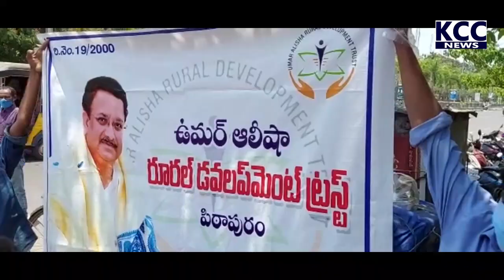UMAR ALISHA RURAL DEVELOPMENT TRUST KKD ||28-5-21 KCC NEWS